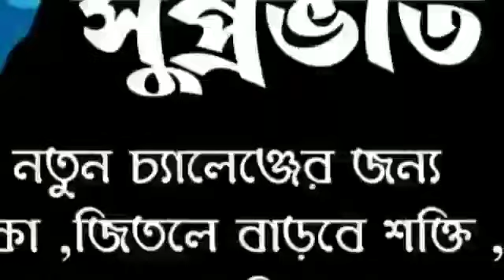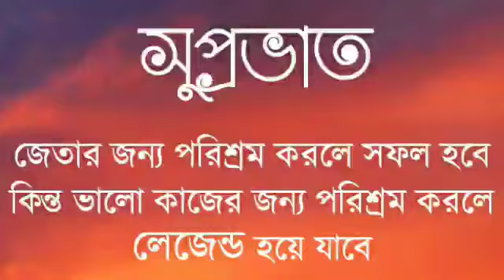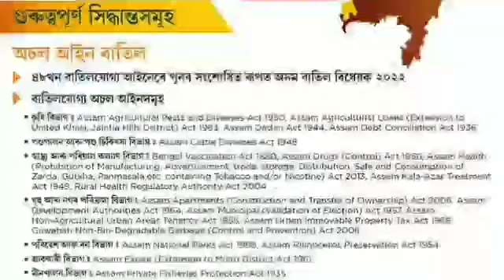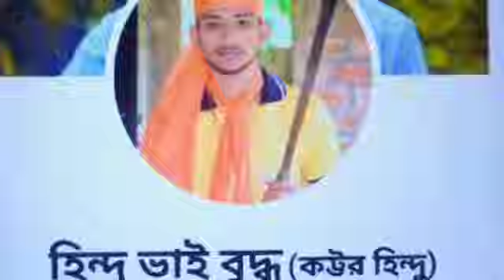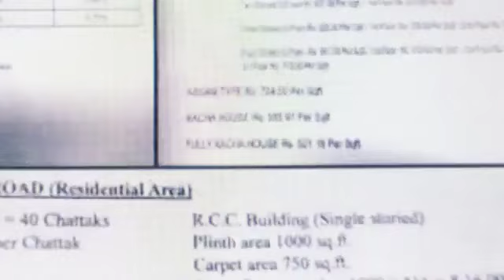বরাকে এবার | নতুন Apply | Arunodoi নতুন আবেদন | ৭ ঘন্টা বন্ধ | মাদ্রাসা আবার | Facebook | Barak News